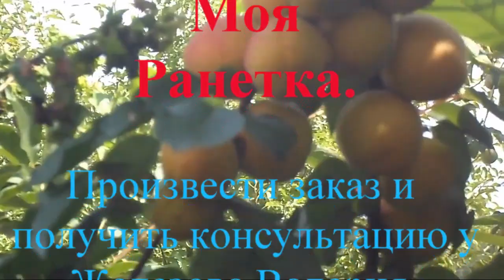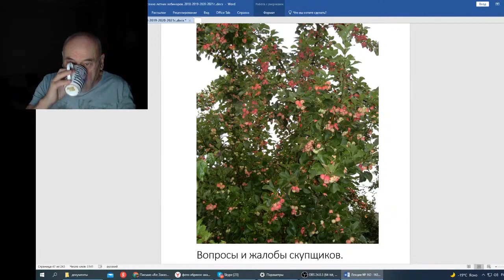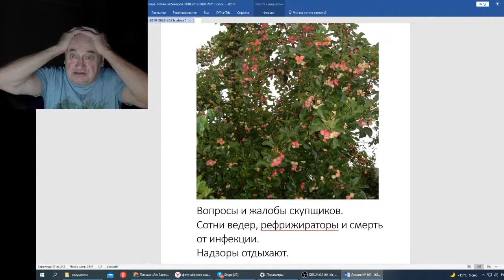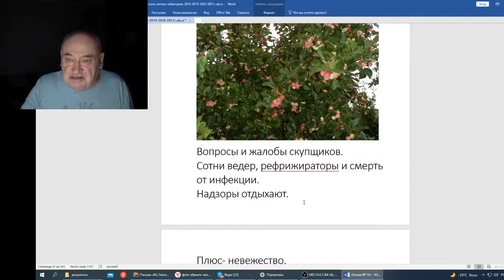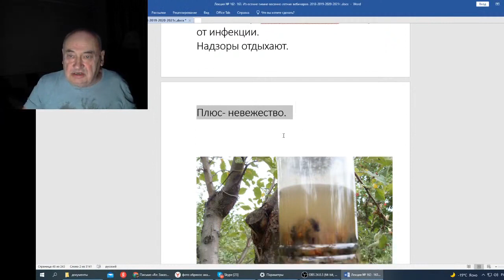Железов В Вебинар 163 Моя ранетка